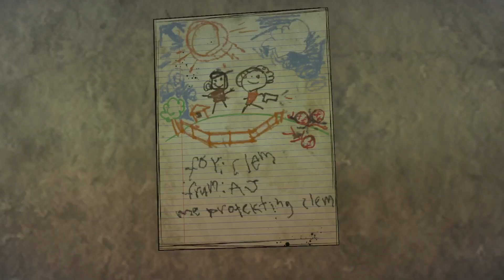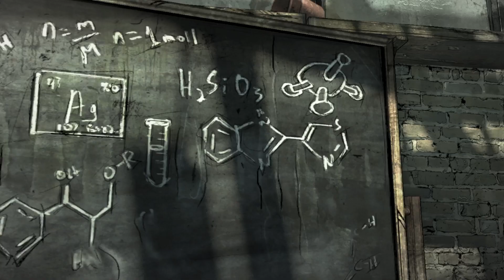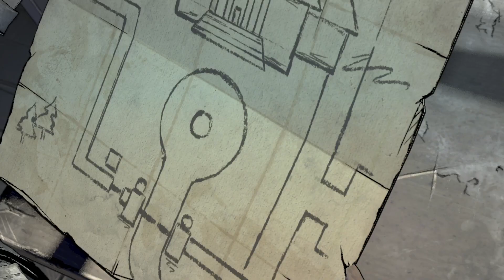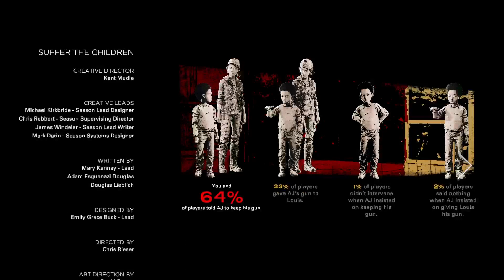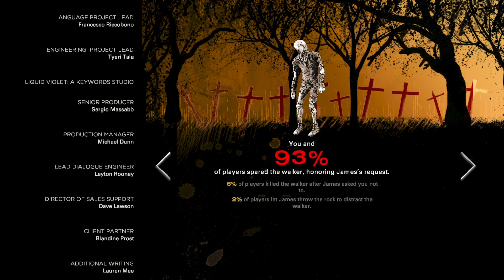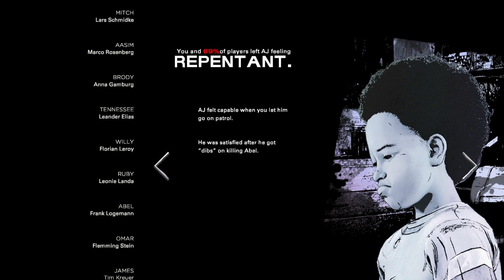The Walking dead The Final season pt2